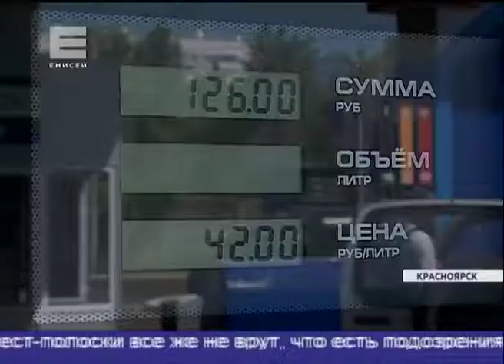В Красноярском крае проходит тотальная проверка качества топлива на заправках